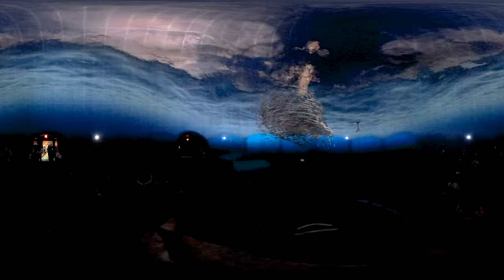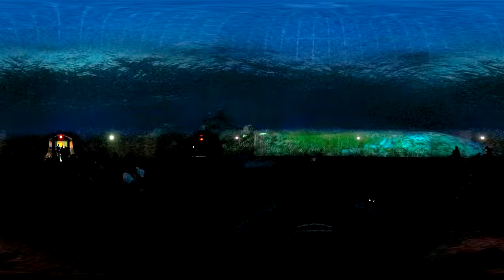VR 360 5K Turtle Trek Full Show SeaWorld Orlando 2021 06 11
Turtle Trek is a 3D dome film projection theater located at SeaWorld Orlando in the United States. It was designed by Falcon's Treehouse and PGAV Destinations.

During this recording, the video of the attraction was on a silent loop.  Luckily, I had a horrible recording of this attraction from 2016 with good audio but really bad video.  So I combined the two and got this.  Granted the GoPro Max 360 is not known for low light capabilities but I was able to tweak the video to a watchable quality.

This is a VR video so you can control the camera angle by moving your mobile device or swiping with your finger or mouse.

My gear:
GoPro Max
GoPro The Strap